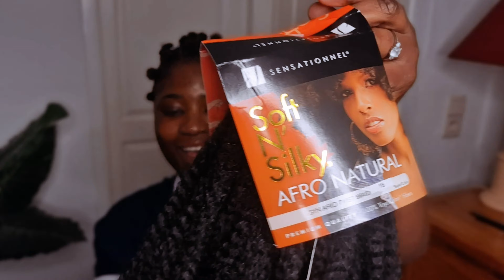DIY CROCHET BRAIDS | NO CORNROWS | VERY NATURAL Protective Style Hair Tutorial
EASIEST CROCHET BRAIDS | NO CORNROWS | NO BRAIDS | VERY NATURAL Protective Style Hair Tutorial

Hey loves,

Today's video is a detailed Easiest Crochet Braids Tutorial with No cornrows , No Braids literally a whole Braidless Crochet Install in 1 hour on my Short 4C Natural Hair. It is also a very natural look that looks very realistic, perfect quick and easy protective style for those of us that can't cornrow or can't even braid at all. I hope you all enjoy this detailed no cornrows crochet braids tutorial on my short 4C Natural Hair protective style where I show you how to achieve this very Natural crochet look